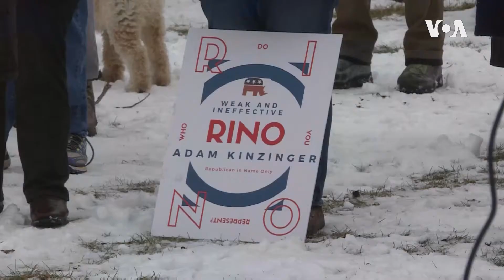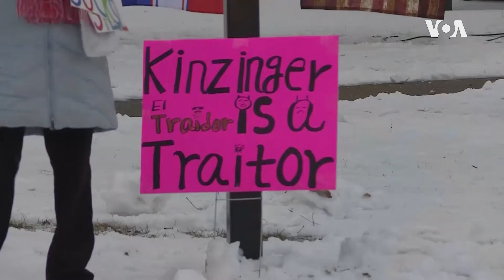Partai Republik di Amerika Serikat Alami Perpecahan Jelang Sidang Pemakzulan Trump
sekilasinfo - Pertarungan memperebutkan masa depan Partai Republik Amerika Serikat sedang berlangsung ketika mantan Presiden AS, Donald Trump menghadapi persidangan pemakzulan kedua.

Kane Farabaugh dari VOA melaporkan dari Illinois, di mana seorang anggota Kongres dari Partai Republik menghadapi serangan balik yang hebat karena menuntut partainya membalik arah dari Trump.